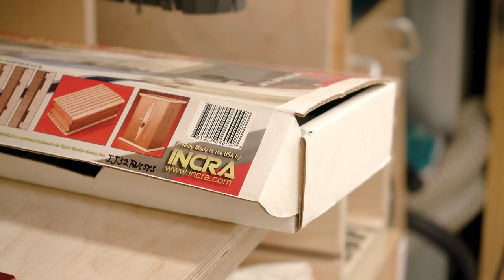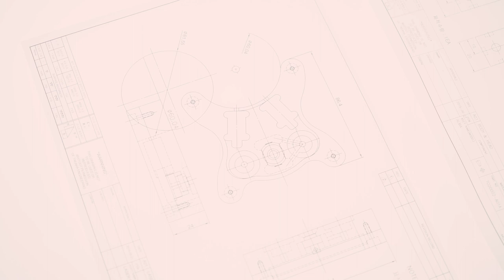Drawing Table Using LED light / DIY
I saw the light on the floor and the equipment to look at the drawings, and I loved it.
I also made a drawing table. I used a 600mm flat LED light because I think it would be too big to fit on the table itself, and I rarely use drawings of that size.

You can put it on a table or hang it on a wall.
Because of the nature of the drawing, which requires detailed figures, there is a light source on the floor, so it can be seen much brighter. Aluminum molding was used between the LED lamp and the wooden frame.

The power switch used a toggle switch. I like the clicking sound, so I tend to use a toggle switch. After it's done, I put on a drawing of the laser player that I made, and it's so clear and bright that it's much easier to see.